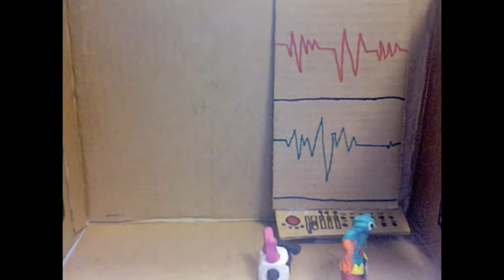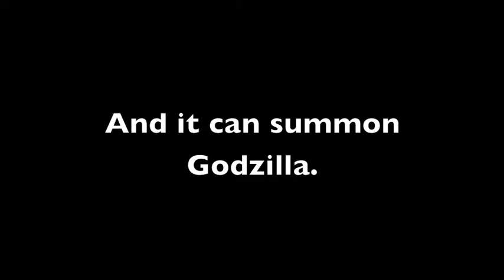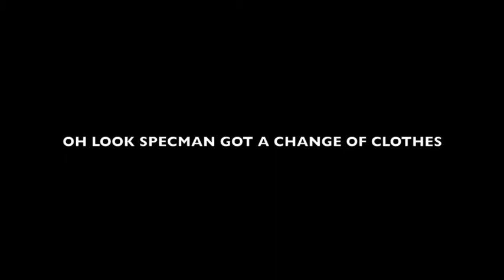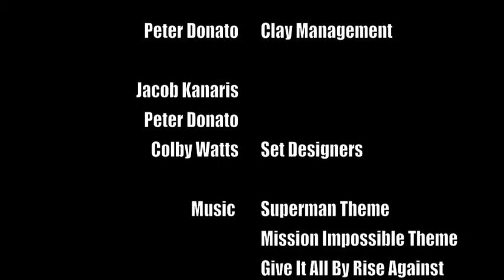SPEC MAN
This was a school project that me and a few friends made. about a superhero named specman. its superdeeduper awesome.

Music.

Superman theme

Give it all - Rise against
Mac Commercial sheet.